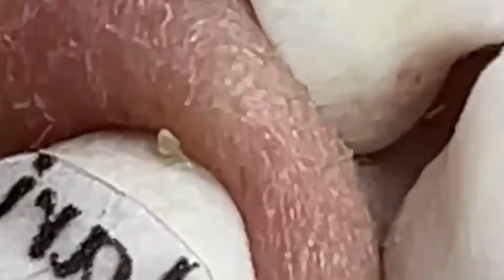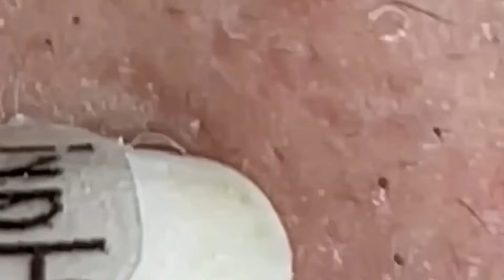𝐓𝐡𝐢𝐬 𝐖𝐡𝐚𝐭 𝐘𝐨𝐮𝐫 𝐑𝐞𝐦𝐨𝐯𝐞 𝐁𝐥𝐚𝐜𝐤𝐡𝐞𝐚𝐝𝐬 𝐒𝐡𝐨𝐮𝐥𝐝 𝐏𝐨𝐩𝐩𝐢𝐧𝐠